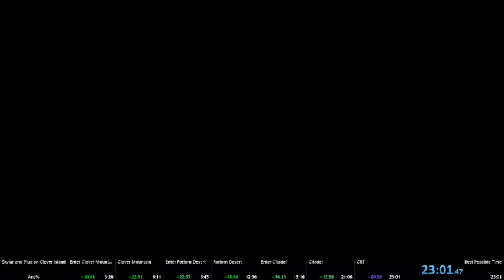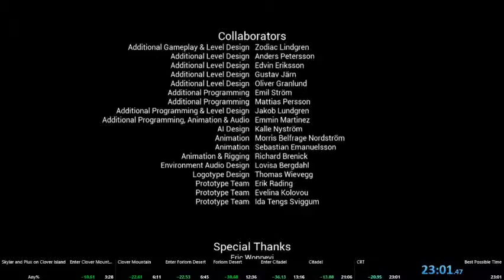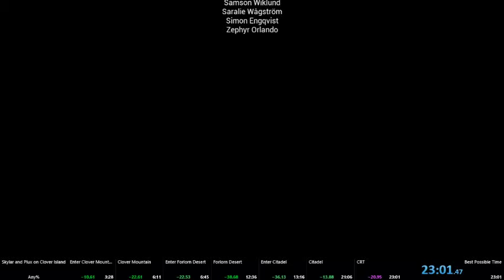Skylar & Plux Adventure on Clover Island Any% Speedrun - 23:02.47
New Skylar and Plux PB of 23:02.47. About 30 seconds off of the WR for console. Hoping to get it soon!